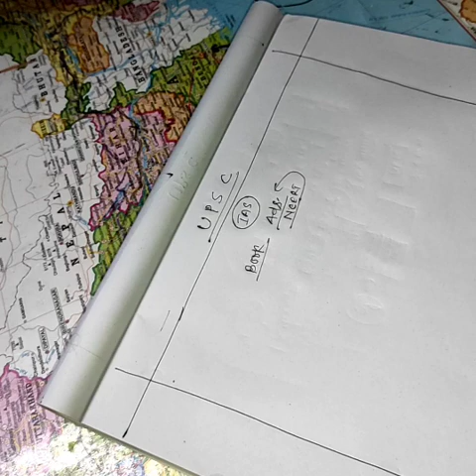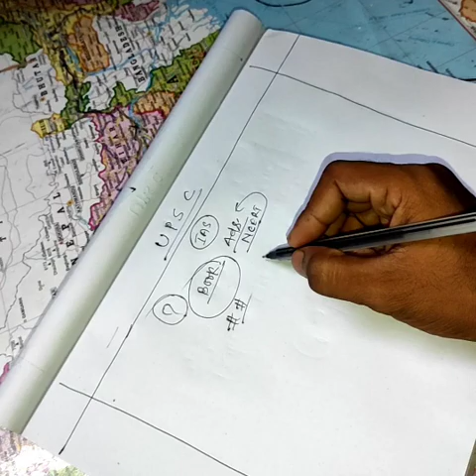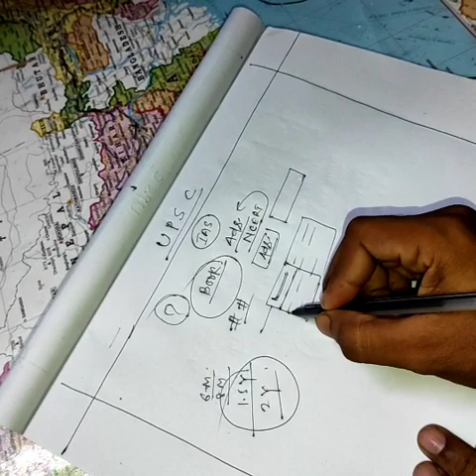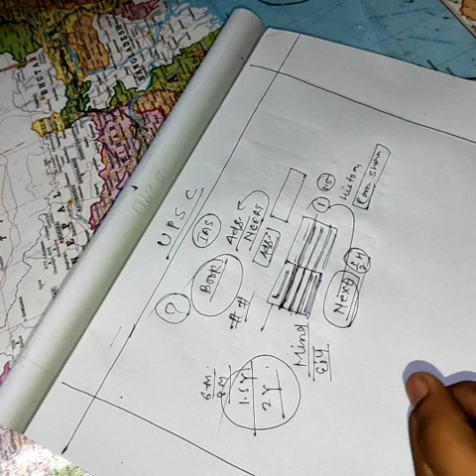UPSC के लिए Book kese padhe ? IAS book kese padhe | upsc book list| Upsc topper books| upsc2021-22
IAS ke liye kon sa book padhe
kitna padhe
kese padhe